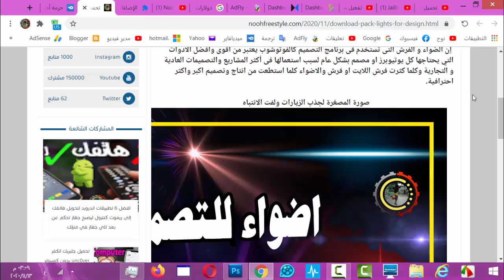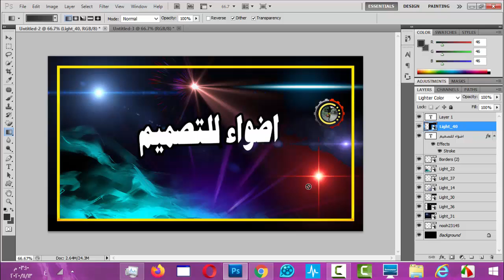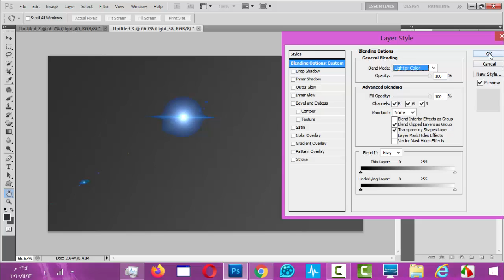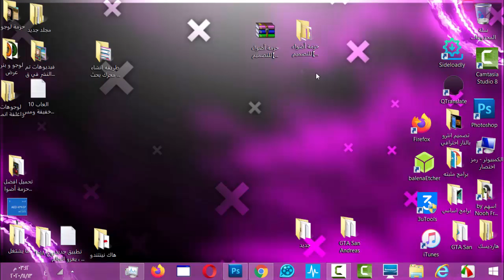تحميل افضل حزمة أضواء للتصميم | Download pack lights for design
ملحقات لايت للفوتوشوب
ملحقات ضوء للفوتوشوب
ملحقات شعاء للفوتوشوب
افضل حزمة ضوء بروش
افضل حزمة بروش ملونه للتصميم
تحميل حزمة بروش ولايت ضوء للفوتوشوب
اضواء للتصميم
اضواء للمونتاج
ملحقات ضوء وبروش
ملقات نيون اضواء